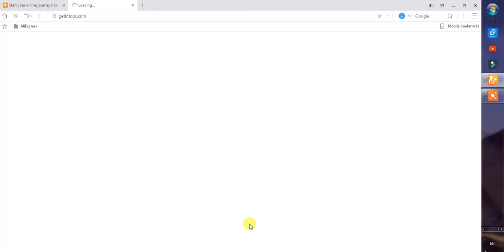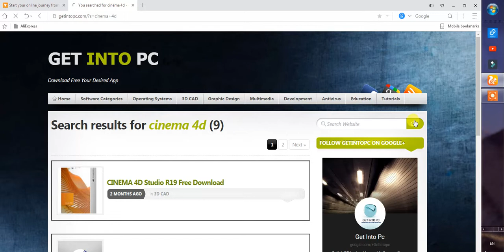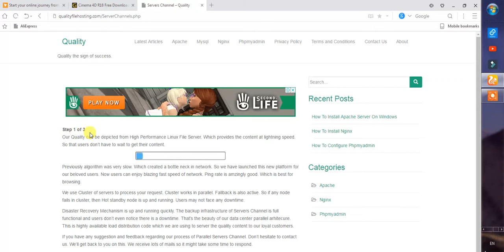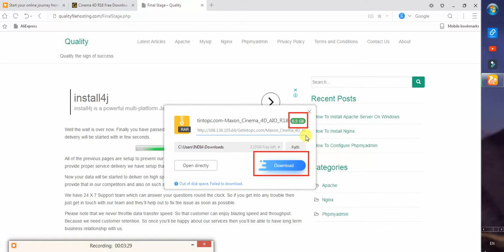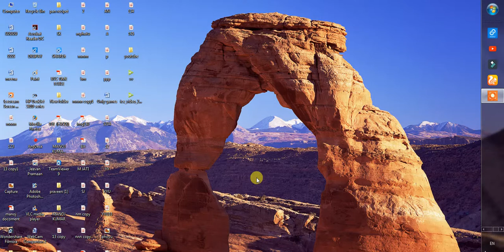Cinema 4D download free computer laptop PC free free free